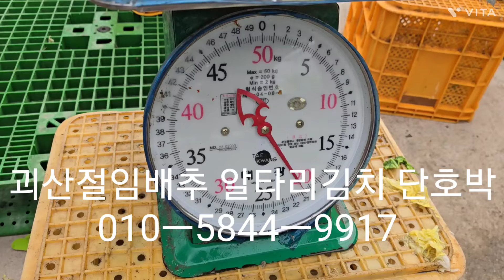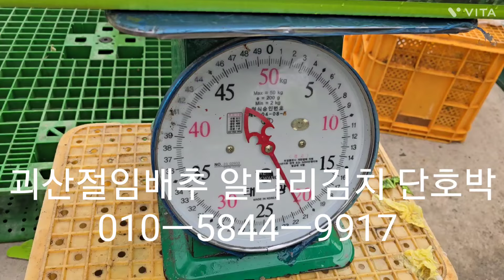괴산 절임배추와 김장김치 총각김치 단호박 소진시까지 주문